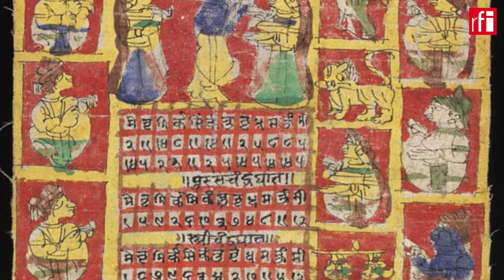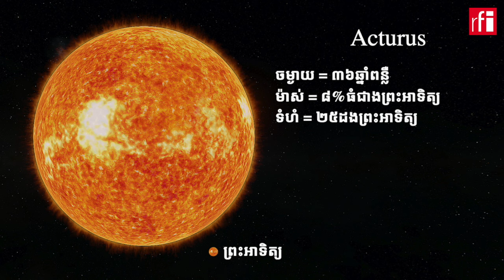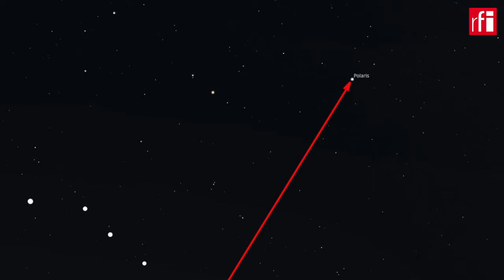ផ្កាយក្រពើ និង​ផ្កាយប៉ូល​ដែល​មិនចេះលិច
ផ្កាយក្រពើ​ស្ថិត​ក្នុង​ចំណោម​ផ្កាយដែល​គេ​ស្គាល់​ច្រើន​ជាងគេ រួមជាមួយ​នឹង​ផ្កាយយាមនង្គ័ល និង​ផ្កាយ​កូនមាន់។ ផ្កាយក្រពើ​នេះ​ជា​បណ្តុំផ្កាយ​ដែល​គេ​ស្គាល់​ជា​លក្ខណៈអន្តរជាតិ​ថា "ផ្កាយខ្លាឃ្មុំធំ" (Ursa Major) ហើយ​វា​ជា​គូ​ជាមួយនឹង "ផ្កាយខ្លាឃ្មុំតូច" (Ursa Minor) ដែល​មាន​ផ្កាយ​ដ៏​សំខាន់​មួយ គឺ​ផ្កាយប៉ូល (Polaris)។

ប្រវត្តិចក្រវាល ដោយ​ សេង ឌីណា